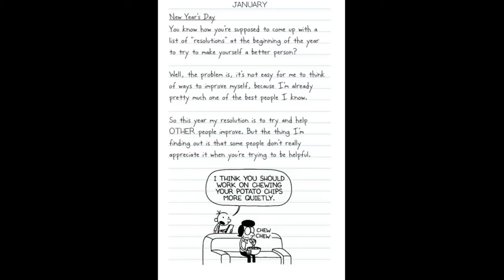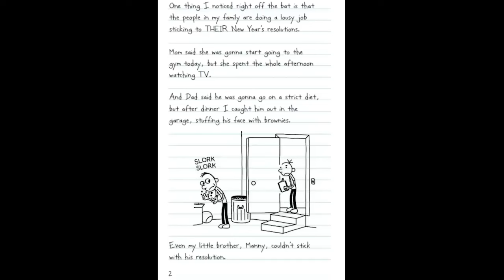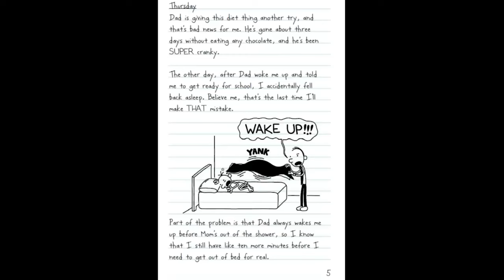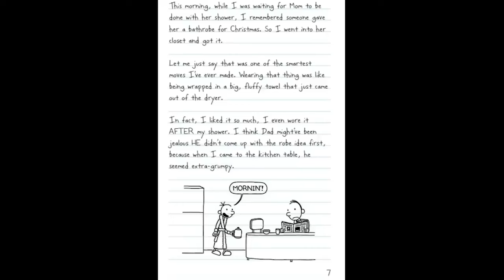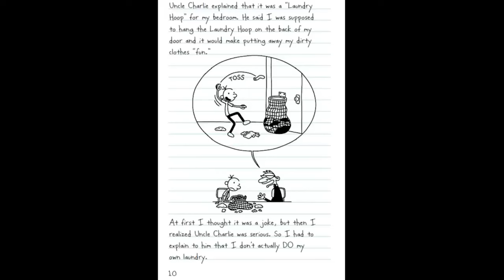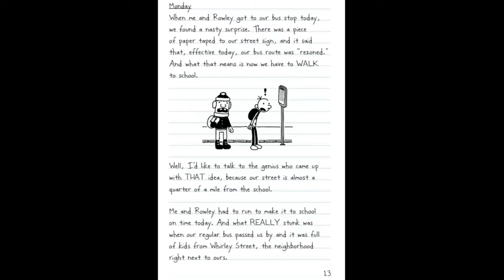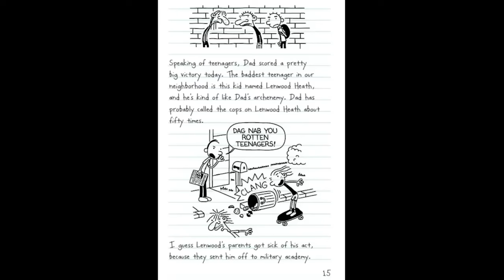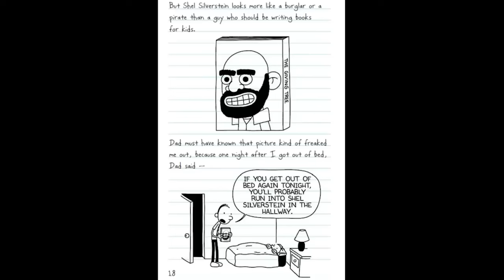Diary of a Wimpy Kid AudioBook 3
Cool Greg has brought u Diary of a wimpy kid Book no.3